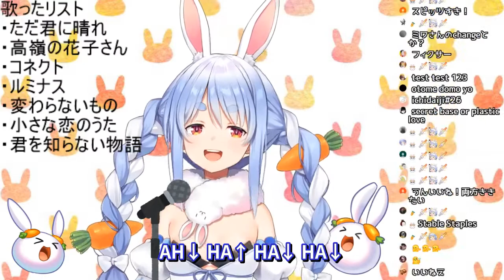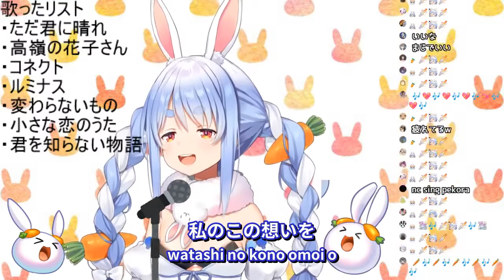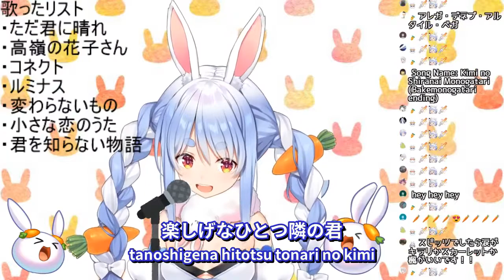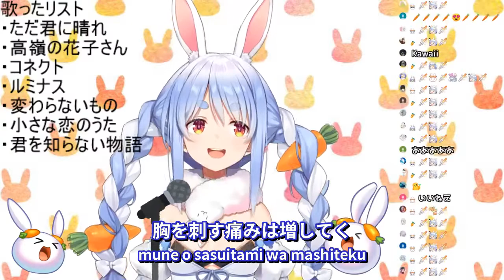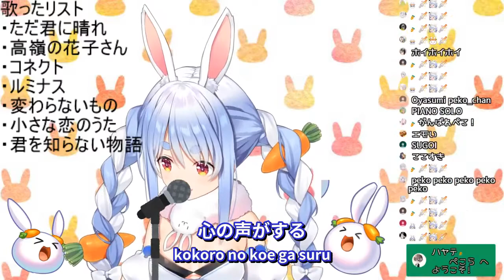【兎田ぺこら】君の知らない物語 (Kimi no Shiranai Monogatari) / supercell 【歌枠切り抜き】(2020/06/30) Usada Pekora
Title: 君の知らない物語 / supercell (化物語)
          Kimi no Shiranai Monogatari / supercell (Bakemonogatari)